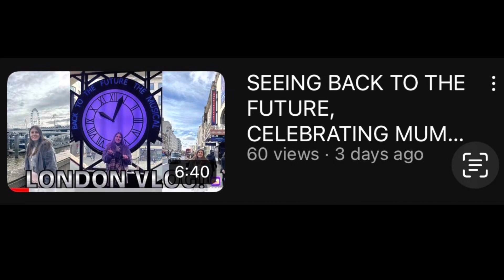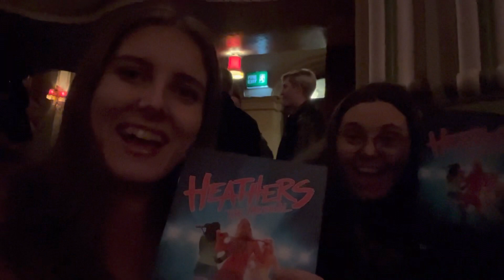HEATHERS MUSICAL PRESS NIGHT & PRIMARK HAUL!!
Today’s video is a vlog of mine & my friend Sophia’s evening out to Brighton . Where we did some shopping in Primark & TK Max,  ate at ASK & watched Heathers the Musical 🎶 🥰

Depop: @abscadman